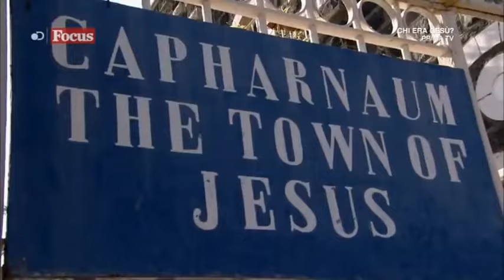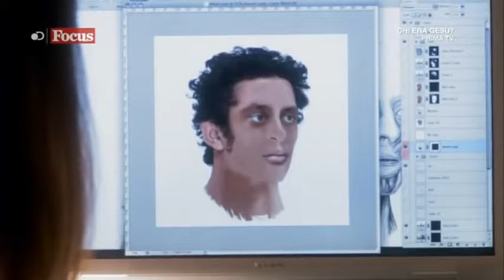Gesu' chi era - Documentario su Gesu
Documentario su Gesu